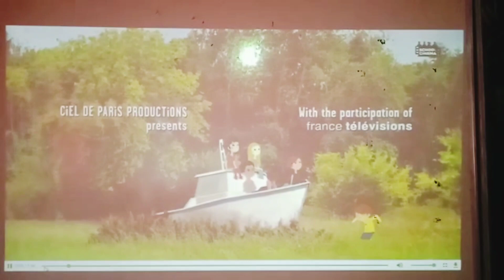Children enjoying and learning Moral Values through School Cinema...